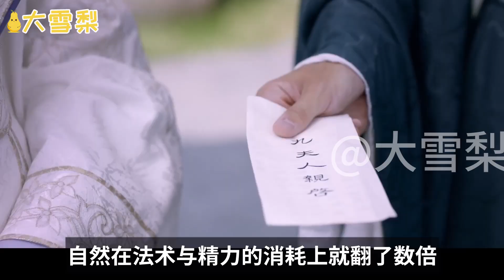枕上书之沧海月明48